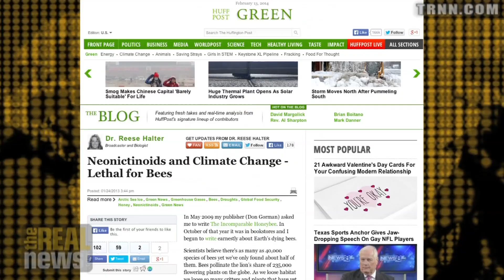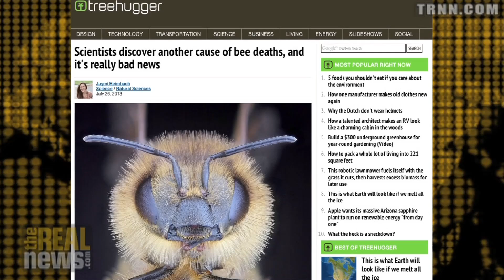Environmentalists' Valentine Day Wish: Stop Selling Bee-Harming Plants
Dennis van Engelsdorp: Gardeners should not use neonicotinoids insecticides harmful to bees just to make their lawns look better, but an outright ban would be shortsighted as they could be replaced with ones more harmful